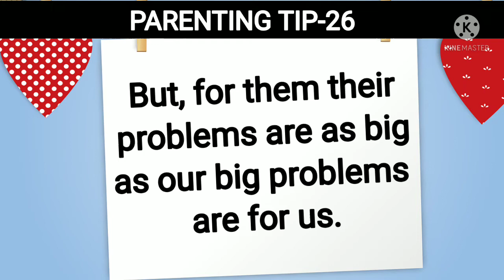PARENTING TIP-26| Why Child Cries over small things? How to handle this situation?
Hi Guys! I am Megha, a mom and a working woman. I am here to share my Pregnancy and parenting experiences.

12 BEST FACE CREAM FOR BABIES❤️❤️❤️
1. MamaEarth Baby Face Cream
2. Himalaya Baby Face Cream
3.The Moms Co. Baby Face Cream
4. Chicco Face Cream
5. Aveeno baby face cream
6. Mom and world baby face cream
7. Johnson's baby cream
8. Mother sparsh baby face cream
9. Mustela baby face cream
10. MAATE baby face cream
11. SebaMed Baby Face Cream
12. Mommy Pure Baby Face Cream

10 BEST DIAPER RASH CREAM FOR BABIES❤️❤️❤️
1.Sebamed Baby Diaper Rash Cream
2. Himalaya Diaper Rash Cream
3. Chicco Diaper Rash Cream
4.Mother Sparsh Diaper Rash Cream
5. Mee Mee Nappy Cream
6.Cetaphil Baby Diaper Cream
7. Mustela Baby Diaper Cream
8. The Moms Co. Diaper Rash Cream
9. MamaEarth Diaper Rash Cream
10. B4 Nappy Cream

10 BEST DIAPERS FOR BABIES❤️❤️❤️

1. Pampers all round protection(Small)
2. Pampers all round protection (Medium)
3. Pampers all round protection (Large)
4. Pampers all round protection (Xtra large)
5. Himalaya Total Care Baby Pants
6. Huggies Dry Pant (Large)
7. MamaEarth Diaper Pants(small)
8. Mee Mee baby diaper pants(large)
9. Mee Mee baby diaper (Medium)
10. Mamy Poko Pants(Medium)
11. Mamy Poko Pants(small)
12. Mamy Poko Pants(Extra large)
13. MamaBear diaper(small)
14. MamaBear diaper (medium)
15. MamaBear diaper (XL)
16. Little Angel baby diaper pant(medium)
17. Little Angel baby diaper pants(Large)
18. Little Angel baby diaper pants (XL)
19. Supples baby diaper (small)
20. Supples baby diaper (medium)
21. Supples baby diaper (large)
22. Supples baby diaper (XL)
23. Huggies nature care Diaper (medium)
24. Huggies nature care (large)

12 BEST OILS FOR BABIES AND KIDS❤️❤️

1. Dabur Lal Tel( Ayurvedic Massage oil)
2. Himalaya Baby Massage Oil
3. Johnson's Baby Oil
4. MamaEarth Baby Massage oil
5. Mee Mee Nourishing Baby Massage Oil
6. Cetaphil Baby Massage Oil
7. The Moms Co Baby Massage Oil
8- Mother Sparsh Baby Massage Oil
9- Chicco Baby Massage Oil
10- SebaMed Soothing Baby Massage Oil
11- LuvLap Cold Pressed Virgin Coconut Oil
12- Roghan Badam Shirin Baby Massage Almond Oil

11 BEST BODY LOTION FOR BABIES AND KIDS❤️❤️

1. Cetaphil Baby Daily Lotion
2. Himalaya Baby Daily Lotion
3. Johnson's Baby Daily Lotion
4. MamaEarth Moisturizing Daily Lotion
5. Mee Mee Soft Baby Lotion
6. Aveeno Baby Daily Moisture Lotion
7. The Moms Co Natural Baby Lotion
8- Mother Sparsh Plant Powered Natural Baby Lotion
9- Chicco Baby Body Lotion
10- SebaMed Baby Lotion
11- Baby Dove Nourishing Baby Lotion

11 BEST SHAMPOOS FOR BABIES AND KIDS ❤️❤️

1. Himalaya Baby Shampoo
2. Johnson's Baby
3. Mee Mee Mild Baby Shampoo
4. Baby Dove Shampoo
5. MamaEarth Gentle cleansing Natural Baby Shampoo
6. Dabur Baby Shampoo
7. SebaMed Baby Shampoo
8. Spoo Gentle shampoo
9. Chicco No Tears Shampoo
10. Motherscare All we know baby shampoo
11. The Moms Co. Baby Shampoo